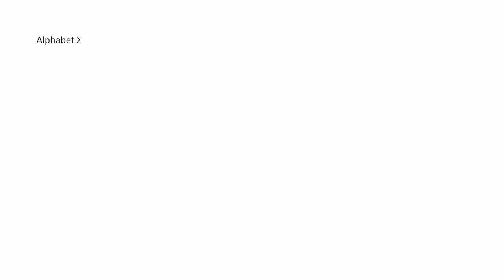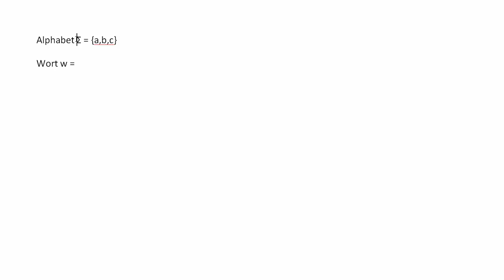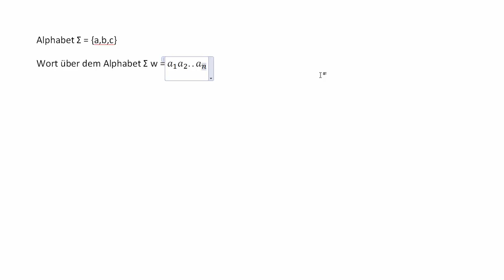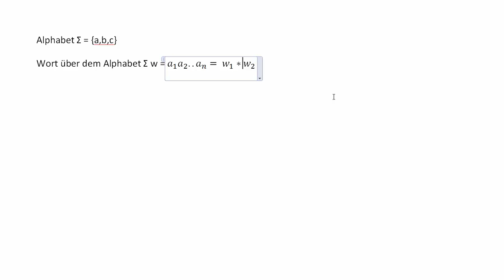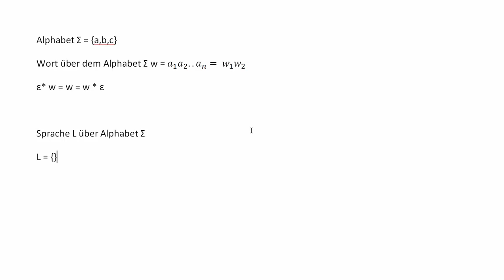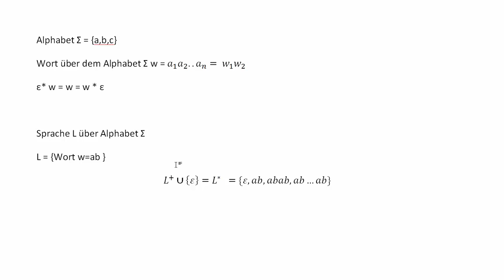Theoretische Informatik - Wörter, Alphabete und Sprachen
In diesem Tutorial zeige ich euch, was Wörter, Alphabete und Sprachen in der Theoretischen Informatik sind.